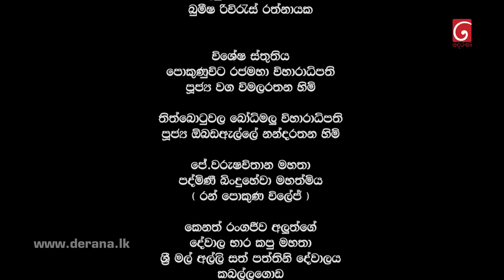Raajini ( රාජිනි ) | Episode 269 07th April 2023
Raajini  ( රාජිනි )
Director : Thilina Borelassa
Producer : Janaka Siriwardana
Music Director : Thilina Tharaka